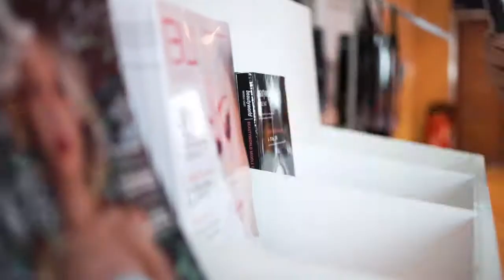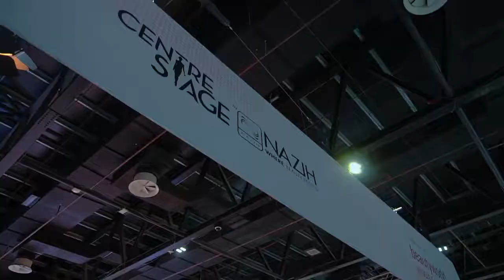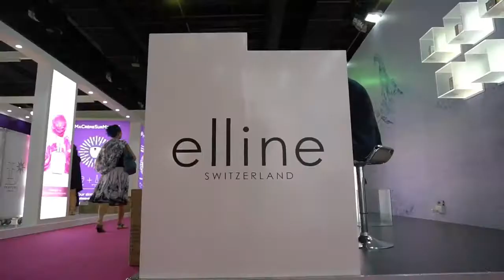Beautyworld Middle East 2018 - Show Highlights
Beautyworld Middle East è la più grande fiera del settore beauty&wellness di tutta l’area del Medio-Oriente, Nord Africa e India e fra le tre maggiori fiere al mondo del settore.

Gli Emirati Arabi rappresentano un florido mercato per gli operatori del settore beauty. Beautyworld Middle East rappresenta la più grande fiera internazionale per i prodotti di bellezza, capelli e benessere nel mercato Medio-Orientale e tra le prime tre fiere al Mondo del settore.